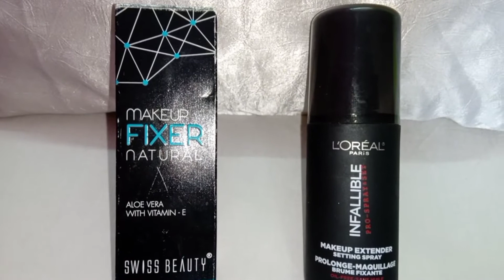Swiss Beauty VS loreal paris Makeup Fixer ( Must watch before buying 👍)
Helo everyone it is review or comparison video of Swiss beauty Makeup fixer & Loreal paris infallible settings spray.

(This is non sponsored video. This is my honest and genuine review.)

I speed up the duration of video jstt to give you Quick review 💋👅

Everything you see on this video was created by me (Mahwish Hossain/Quick review 💋) unless otherwise stated Please do not use any photos or content without first asking permission

Mahwish xoxo💋👅